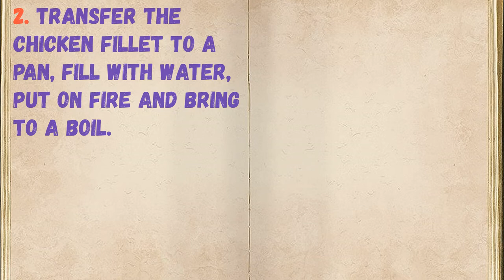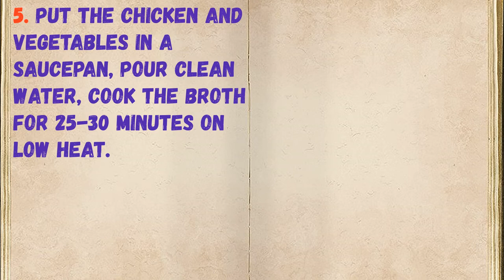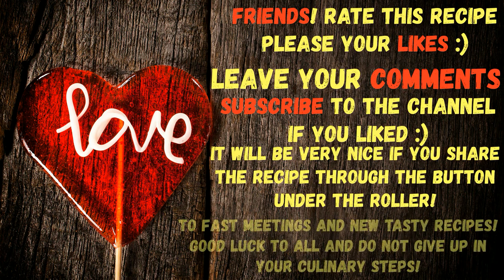Chicken Broth For Kids / Book of recipes / Bon Appetit